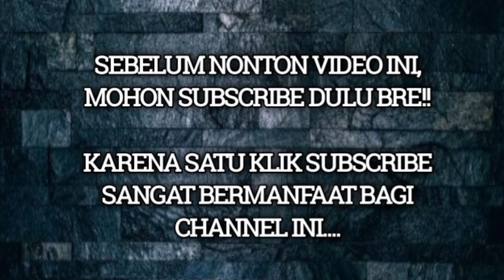KABAR PERSIK : PERSIK JUARA!! 😁 TROFFEO RONALDINHO DIANGGAP MEMBOSANKAN! PANENKA MANIS ALA ARTHUR...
Ronaldinho, persik kediri juara troffeo, Stadion Brawijaya diperbaiki, piala presiden 2022, Renovasi stadion Brawijaya,

Pelatih : Javier Roca

Pemain Belakang : Risna Prahalabenta, Dany Saputra, Moch Fisabillah, Arthur Felix Silva, Yusuf Meilana, Samsul Arifin, Agil Munawar, Vava Mario Yagalo, Fandry Imbiri, Jimmy Aronggear, Mohammad Rifaldi.

Pemain Tengah : Krisna Bayu Otto, Arthur Irawan, Ady Eko Jayanto, Faris Aditama, Jordan Zamorano, Fitra Ridwan, Muhammad Taufiq, Bagas Satrio, Arsyad Yusgiantoro, Rahel Radiansyah, Renan Silva, Riyatno Abiyoso, Rohit Chand.

SUMBER : persik official, TribunNews.com
Pictures From Instagram : Persik Official, Rans Nusantara, Arema FC